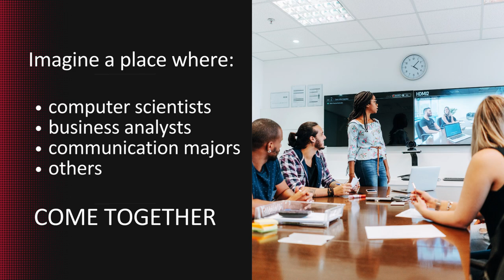Cybersecurity Collaboration: Preparing Tomorrow's Defenders with CySim